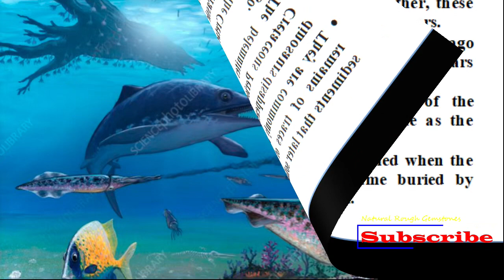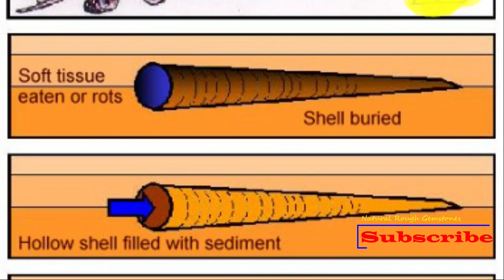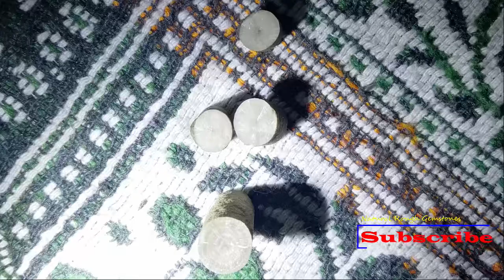BELEMNITE | DISCOVERY OF BELEMNITE FOSSIL IN PAKISTAN | FOSSIL HUNTING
Assalam o Allakum!
Hi Guys! I am Shahzad Khan and I would like to welcome you to my Channel. Here you will find variety of videos about beautiful uncut Natural Rough Gemstones. If you love Beautiful gemstones (like Diamonds, Opals, Agates, Sapphires, Ruby, etc.) this is the best for you. Natural Rough Gemstones collection is my hobby and also I am doing my research on gemstones, High Grade Gold Minerals and Stones, Millions Years Old Animals Fossils, Meteorites etc.  On this channel you will find:
1. Natural Rough Diamonds
2. Uncut Red Diamonds
3. Black Diamonds
4. Yellow Diamonds
5. How to Identify Natural Rough Diamonds
6. Natural Rough Original Ruby
7. Yellow Sapphire Stones
8. Opal Stones
9. Black Opals
10. Beautiful Agates
11. How to Extract Gold
12. How to Find and  Identify Gold in Stones
13. Millions years old Animals Fossils
14. Ancient Brachiopod Fossils
15. Ammonites
16. Belemnites
17. Fossilized Dinosaur Eggs
18. Pudding stones
19. Petoskey Stones
20. Meteorites
All videos are research based and I will Upload daily or sometimes once in a week.
I’d like to hear from you too! If you have any feedback or suggestions, please let me know!

السلام علیکم!
ہیلو لوگو! میں شہزاد خان ہوں اور میں آپ کو اپنے چینل پر خوش آمدید کہوں گا۔ یہاں آپ کو خوبصورت غیر کٹے ہوئے قدرتی کھردرے قیمتی پتھروں کے بارے میں طرح طرح کی ویڈیوز ملیں گی۔ اگر آپ خوبصورت قیمتی پتھر (جیسے ہیرے، اوپل، عقیق، نیلم، روبی وغیرہ) سے محبت کرتے ہیں تو یہ آپ کے لیے بہترین ہے۔ قدرتی کھردرے قیمتی پتھروں کا مجموعہ میرا مشغلہ ہے اور میں قیمتی پتھروں، اعلیٰ درجے کے سونے کے معدنیات اور پتھروں، لاکھوں سال پرانے جانوروں کے فوسلز، میٹیورائٹس وغیرہ پر بھی اپنی تحقیق کر رہا ہوں۔ اس چینل پر آپ کو مل جائے گا:
1. قدرتی کھردرے ہیرے
2. بغیر کٹے ہوئے سرخ ہیرے
3. سیاہ ہیرے
4. پیلے رنگ کے ہیرے
5. قدرتی کھردرے ہیروں کی شناخت کیسے کریں۔
6. قدرتی کھردرا اصلی روبی
7. پیلے نیلم پتھر
8. دودھیا پتھر
9. سیاہ دودھیا پتھر
10. خوبصورت عقیق
11. سونا کیسے نکالا جائے۔
12. پتھروں میں سونا کیسے تلاش اور پہچانا جائے۔
13. لاکھوں سال پرانے جانوروں کے فوسلز
14. قدیم بریچیپوڈ فوسلز
15. عمونیوں
16. بیلمنائٹس
17. جیواشم ڈائنوسار کے انڈے
18. پڈنگ پتھر
19. پیٹوسکی پتھر
20. meteorites
تمام ویڈیوز تحقیق پر مبنی ہیں اور میں روزانہ یا کبھی کبھی ہفتے میں ایک بار اپ لوڈ کروں گا۔ لطف اٹھائیں اور دیکھنے کے لئے شکریہ! مزید کے لیے پلے لسٹ کے لنک پر کلک کریں۔
چینل کو سبسکرائب کرکے میرا دن گزاریں!
میں بھی آپ سے سننا چاہتا ہوں! اگر آپ کے پاس کوئی رائے یا مشورے ہیں تو براہ کرم مجھے بتائیں!